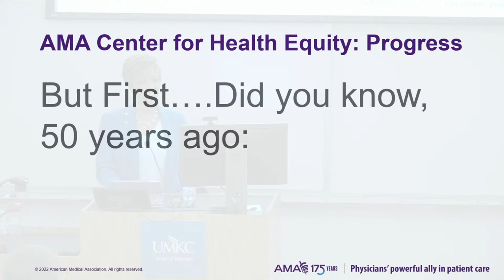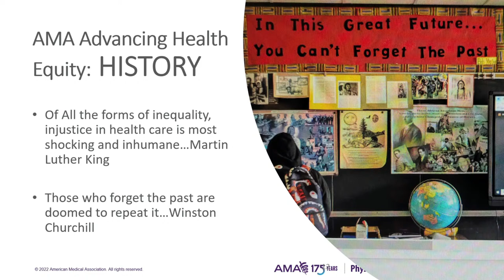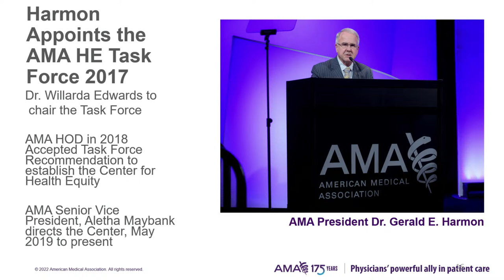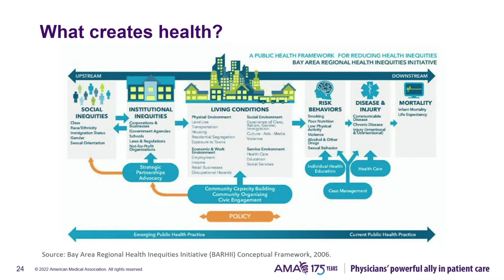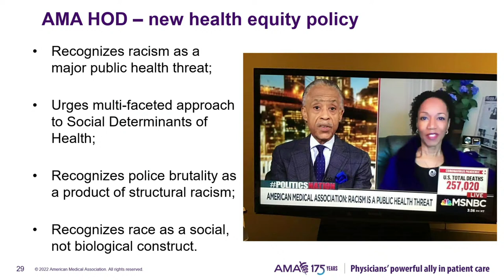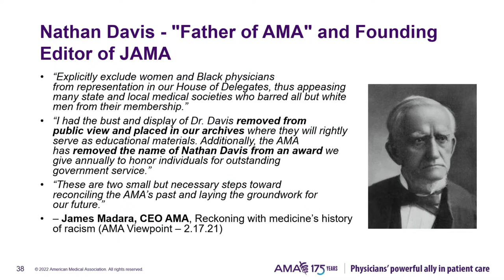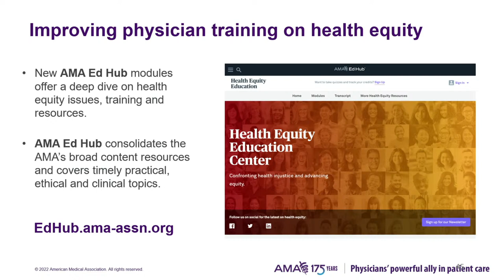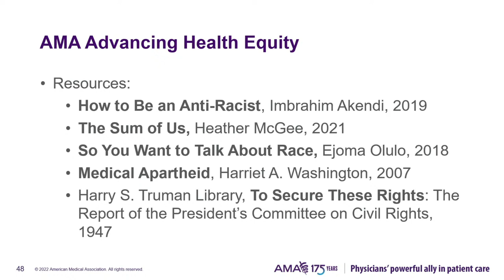2022 William Goodson, Jr., M.D. Memorial Lecture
Willarda V. Edwards, M.D., MBA

12:00PM - 1:00PM

UMKC School of Medicine - Theater C